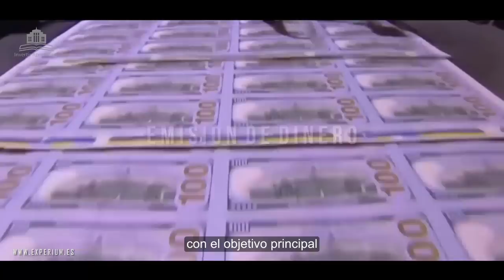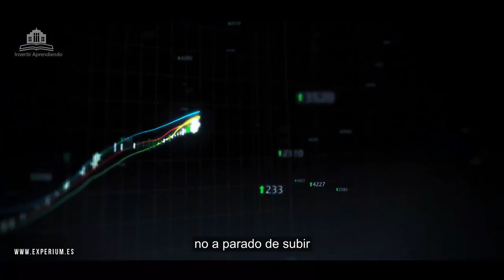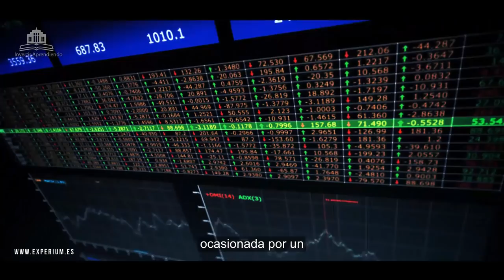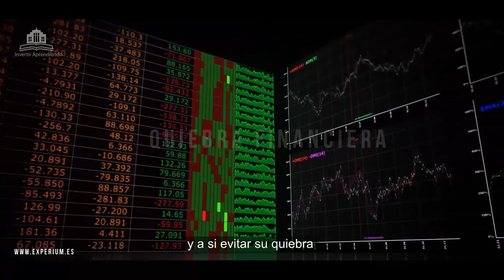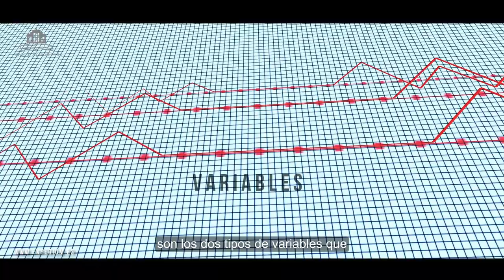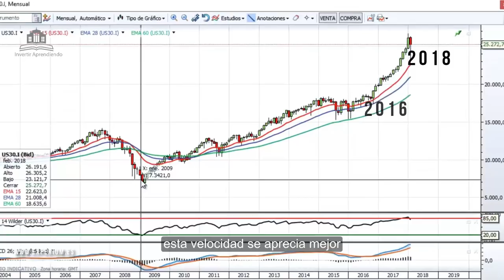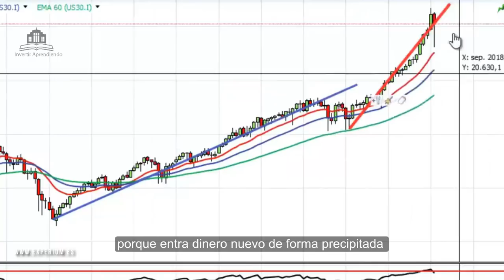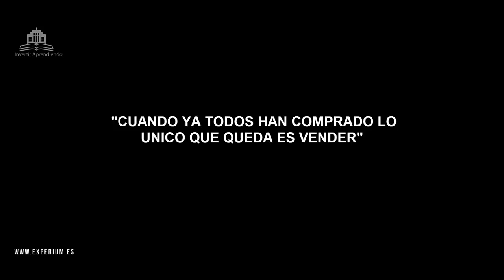INMINENTE COLAPSO ECONÓMICO 2018 ¿Habrá Crisis? CLAVES para Invertir en CRISIS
▼ABRIR▼ La siguiente CRISIS FINANCIERA que vamos a vivir y como podrían caer las grandes acciones.

Con este video aprenderas lo siguiente:
1.  Como invertir en crisis.
2.  Cuales son las factores a tener en cuenta si la bolsa cae.
3.  Por que puede caer la bolsa.
4.  Estamos cerca de una crisis financiera.
5.  Como beneficiarse del panico en Wall Street.

// CONECTA CONMIGO //

Vídeos imprescindibles